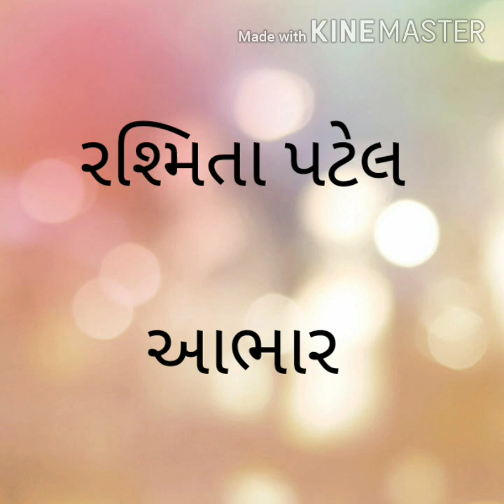GUJ MED 1 KALRAV પ્રયોગ લોહચુંબક